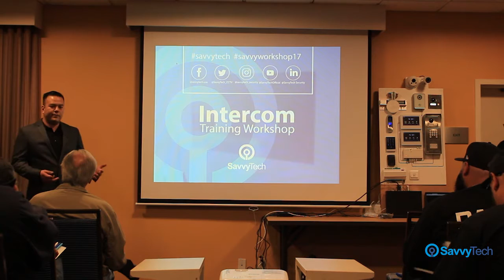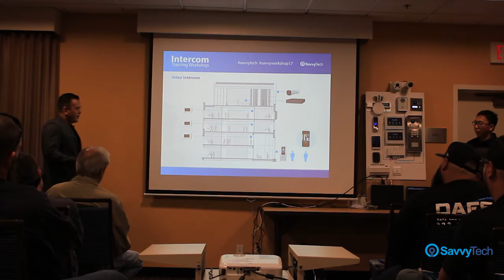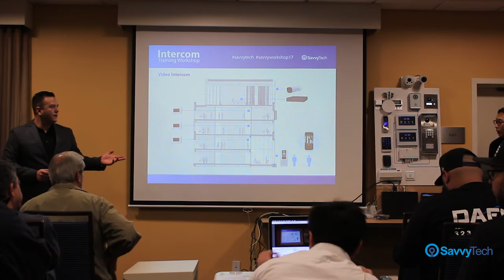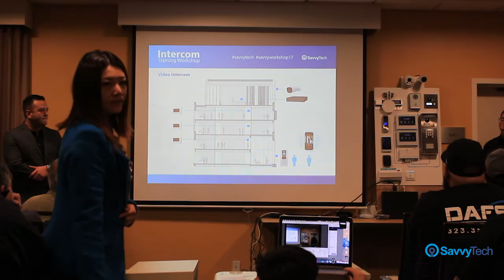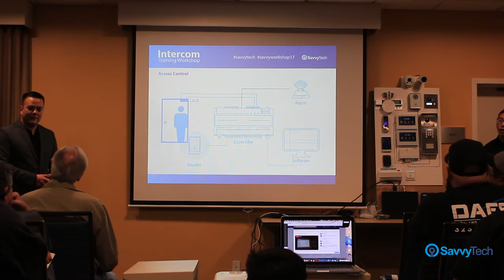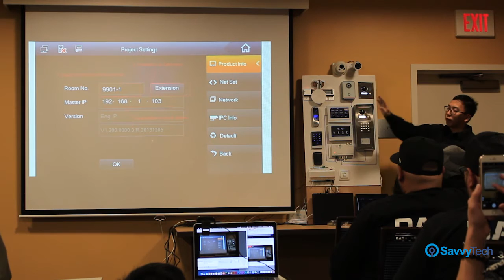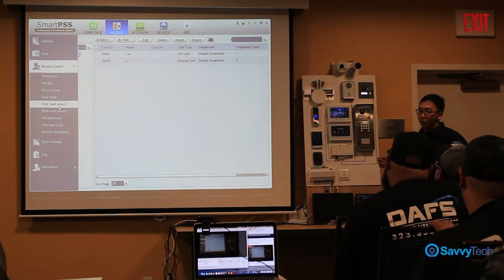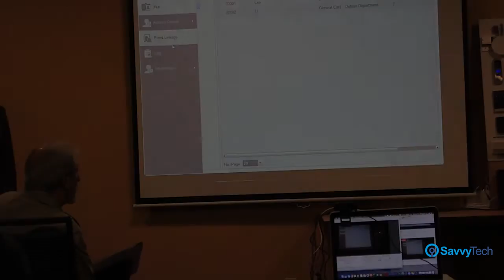SavvyTech Intercom Training Workshop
02/23/2017